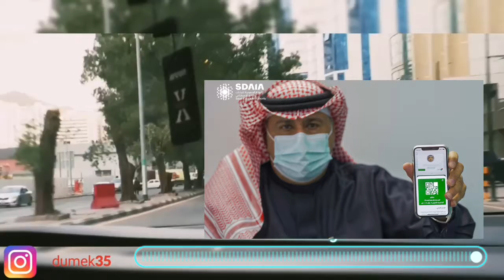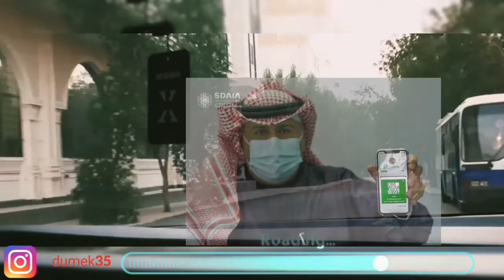PERATURAN BARU//WAJIB PUNYA TAWAQALNA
asalamualaikum semuanya peraturan baru sekarang yang tinggal di arab saudi harus punya aplikasi tawaqalna karena aplikasi ini bisa ngecek tentang apa kita pernah di rawat kasus C19 apa tidak karena mempermudah tuk mengetahuinya